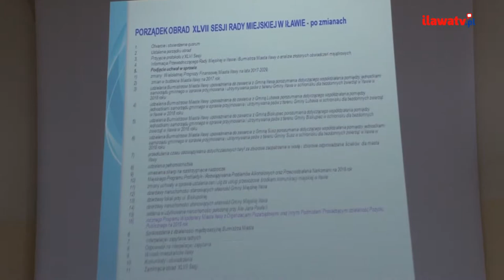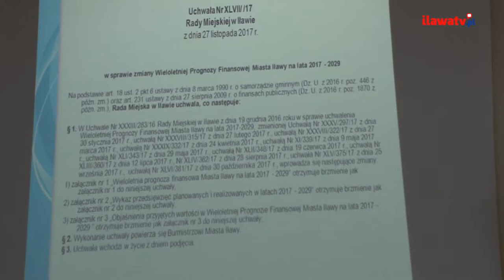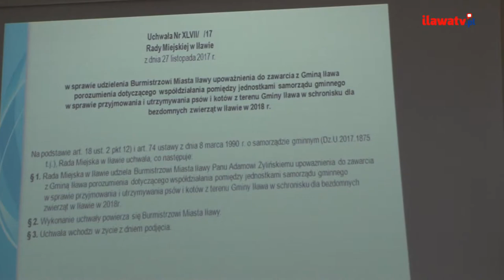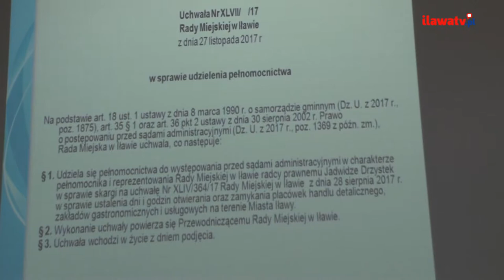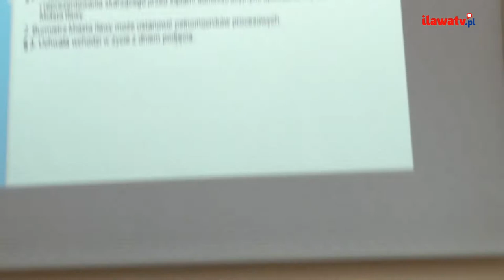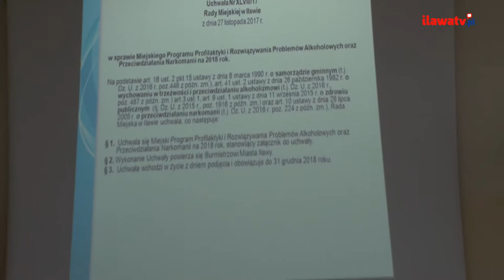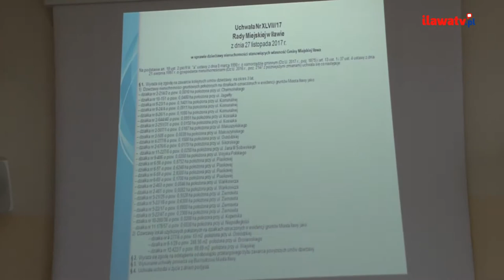XLVII Sesja Rady Miejskiej w Iławie - Iława 27.11.2017 r.